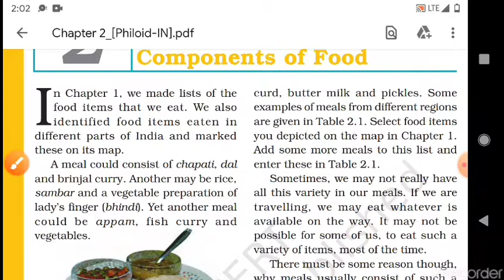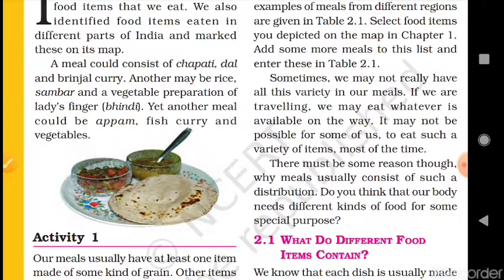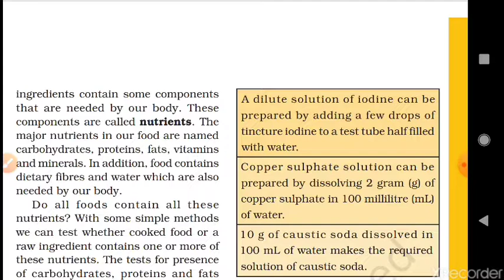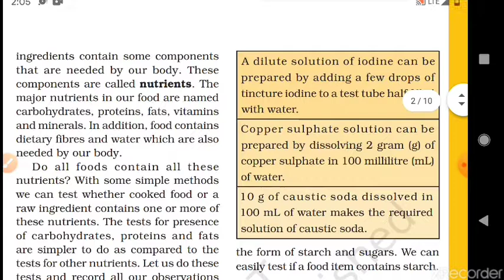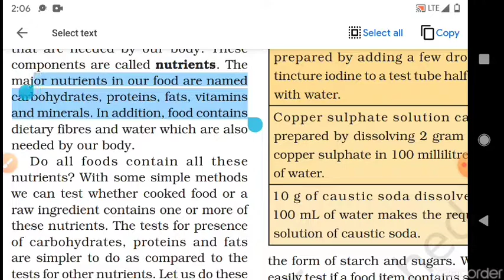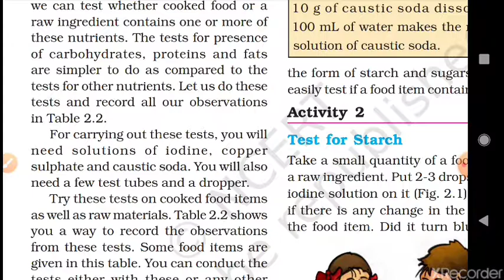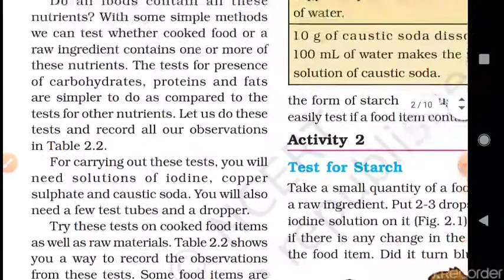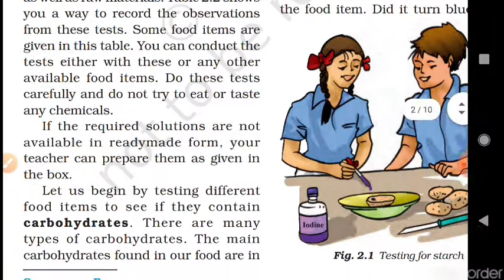Class 6 science ch2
It's book only for class 6th students